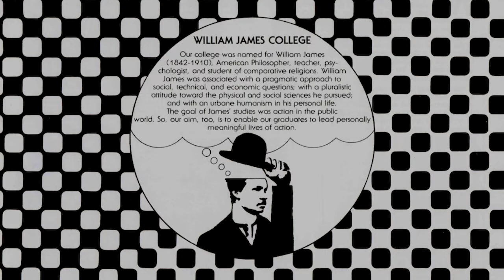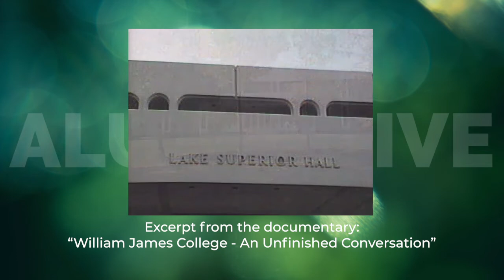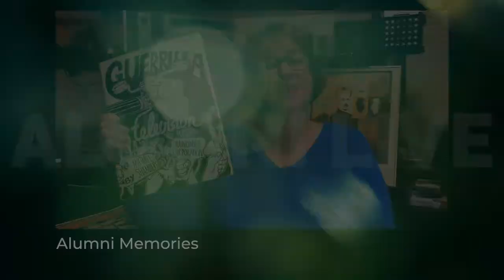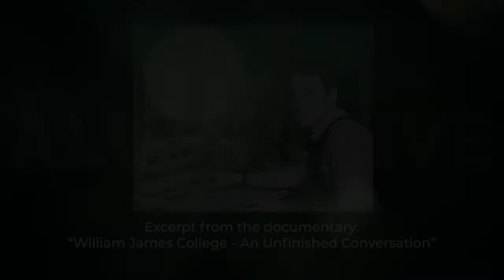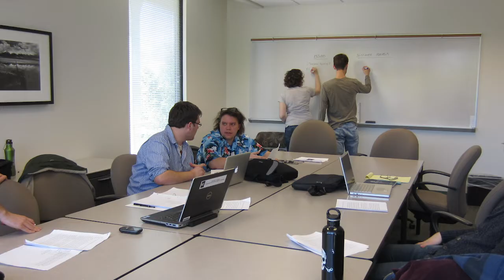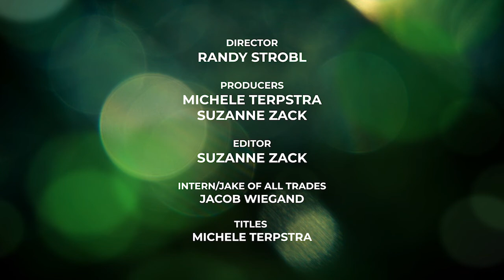History of the GVSU Film & Video Production Major - FULL EPISODE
Alumni and faculty talk about the 40 plus year history of the Grand Valley Film & Video Production major and what has made it unique.